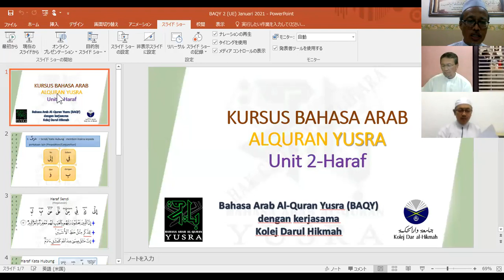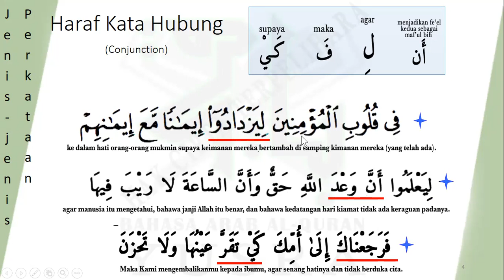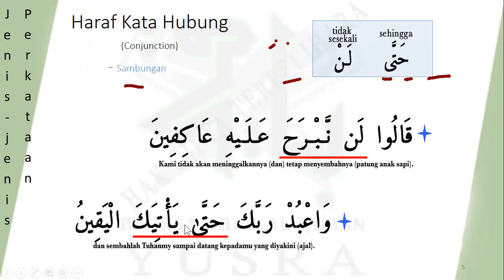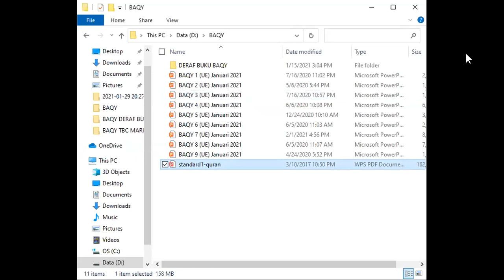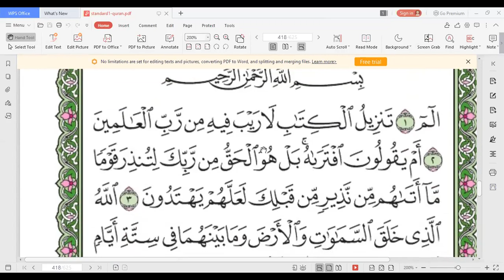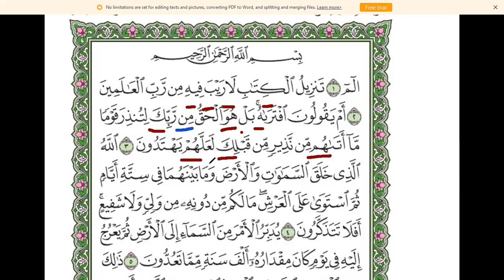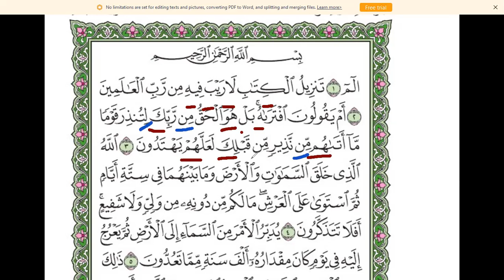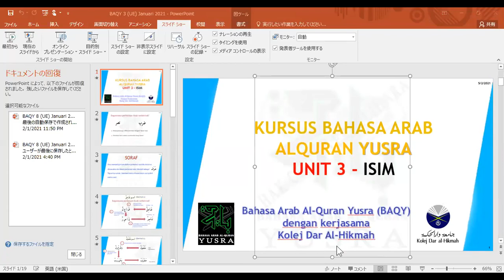BAQY 45 - Jan 2021 Modul 2/8 Latihan Haraf